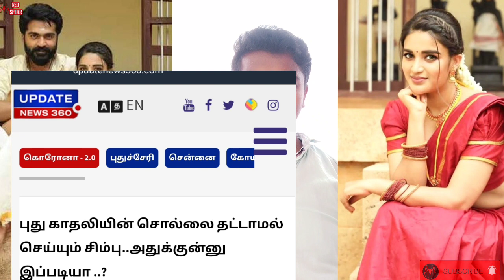Silambarasan TR Marriage News | STR | Nidhi Agarval | Simbu Marriage | Rumor | Red Spider Sakthi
CHANNEL DESCRIPTION